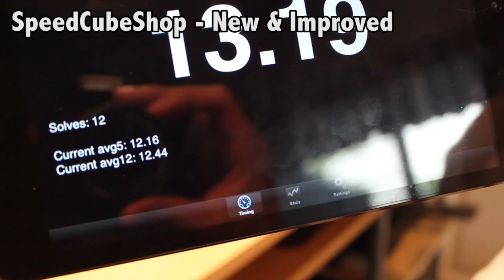Cubing Vlog #1 - Verdes, PayPal, World's, Solving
Let me know if you like this type of video! Leave your questions in the comments section below and they might be answered in the next video!